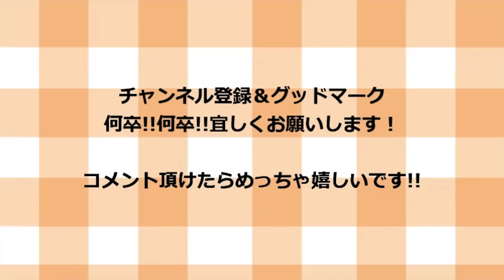300円以下で1週間分のおかずが作れてしまう！？声が出るほど安くて簡単な【つきこんきんぴら】の作り方！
【材料一覧】

業務スーパーのつきこんにゃく　　　1袋

【調味料一覧】

ごま油　　　　　　　　　　　　　　大さじ1杯半
唐辛子の輪切り　　　　　　　　　　2つまみ
醤油　　　　　　　　　　　　　　　大さじ4杯
料理酒　　　　　　　　　　　　　　大さじ4杯
みりん　　　　　　　　　　　　　　大さじ4杯
砂糖　　　　　　　　　　　　　　　大さじ1杯半
白胡麻　　　　　　　　　　　　　　適量